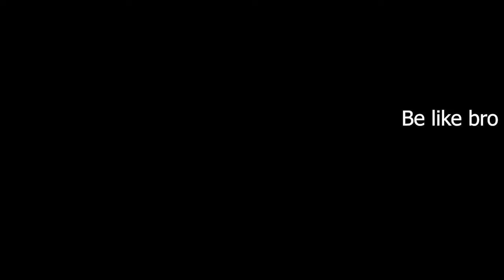Uppena full movie interview | Uppena team full interview | krithi shetty interview | Belikebro